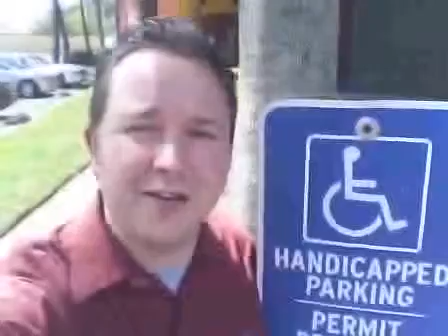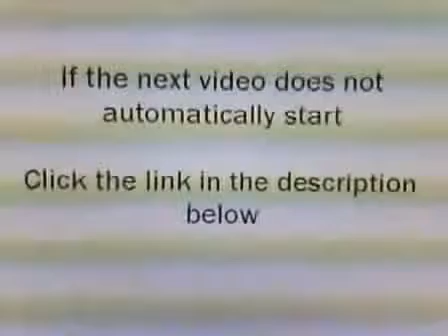How To Rent An Apartment E - Insider tips on renting your next home in the Hampton Roads Area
Finding and renting an apartment is easy, but finding and renting a good apartment with a good landlord where you will have a good experience is not as simple.  I hope this short video series will help you have a great renting experience!